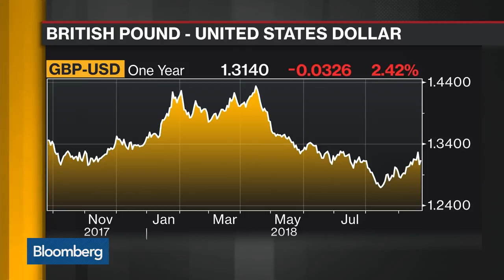Ex-Amb. Westmacott Sees Four Brexit Options, 'None Satisfactory'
Sep.24 -- Former U.K. Ambassador to the U.S. Peter Westmacott discusses the U.K.'s options for finding a Brexit deal. He speaks with Bloomberg's David Westin on "Bloomberg Daybreak: Americas."